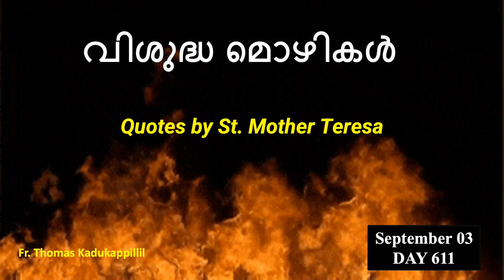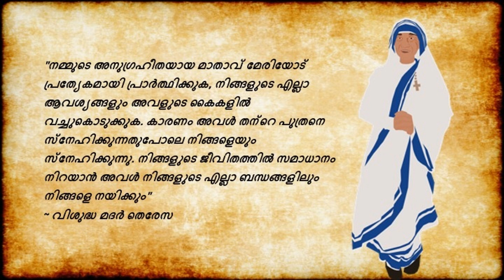വിശുദ്ധ മൊഴികൾ - Vishudha Mozhikal @ Sept 03